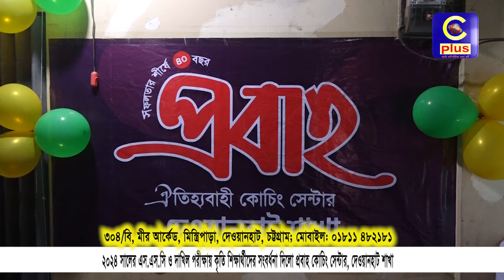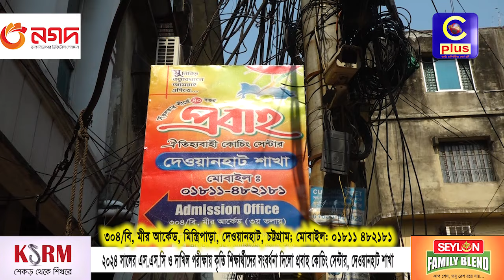২০২৪ সালের এস.এস.সি ও দাখিল পরীক্ষায় কৃতি শিক্ষার্থীদের সংবর্ধনা দিলো প্রবাহ কোচিং সেন্টার | Cplus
২০২৪ সালের এস.এস.সি ও দাখিল পরীক্ষায় কৃতি শিক্ষার্থীদের সংবর্ধনা দিলো প্রবাহ কোচিং সেন্টার, দেওয়ানহাট শাখা

Slogan: আরাঁ চাটগাঁইয়া হতা হই
Country: Bangladesh
Language: Bengali।Chittagong Language
Broadcast area: Online